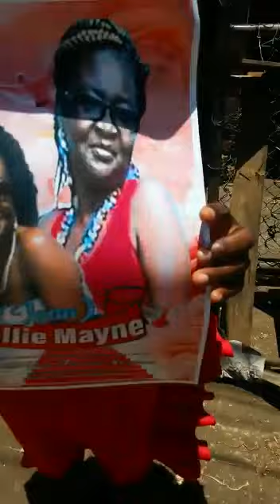Willmicht Funeral Services